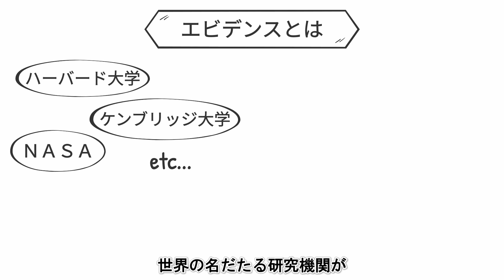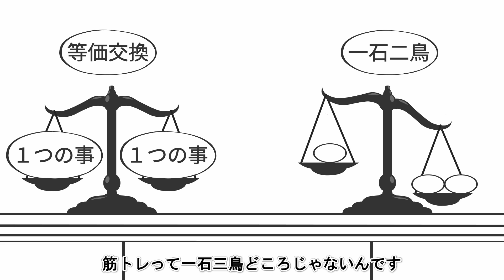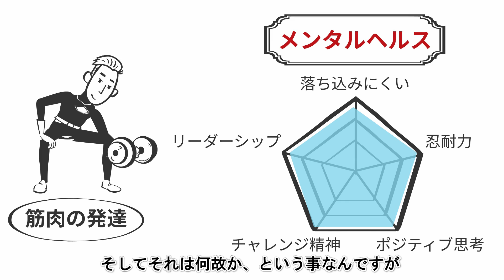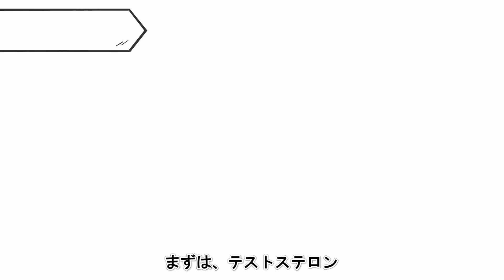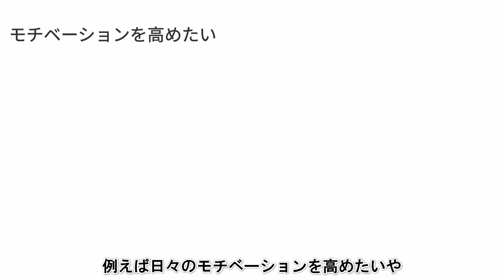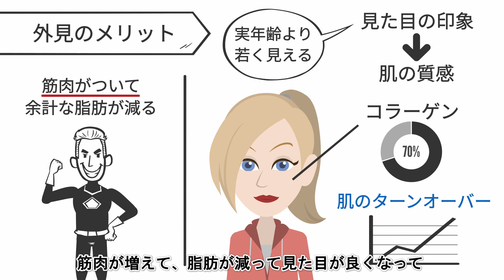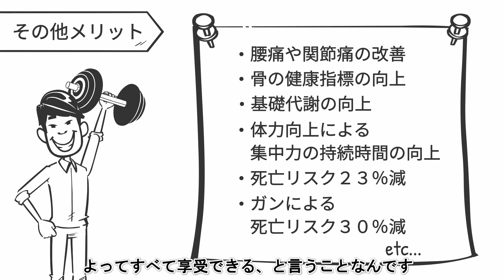筋トレの効果・メリットを知ってモチベーションを上げる｜メンタル・睡眠の質も向上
頭痛の痛みや回数を減らす食材・行動4選【ピアウイ連邦大学などの研究】

今回はTestosterone（テストステロン）さんが書かれた
「超 筋トレが最強のソリューションである」を元に、
筋トレがもたらす様々な効果やメリットをお話しさせて頂きます。
筋肉や健康面の向上ももちろんですが、
筋トレに対するモチベーション維持にも非常に役立つ１冊だと思います。

▼もっと詳しく知りたい方へ（Amazon）
超 筋トレが最強のソリューションである

■参考文献■
超 筋トレが最強のソリューションである 筋肉が人生を変える超・科学的な理由
Testosterone著（文響社）